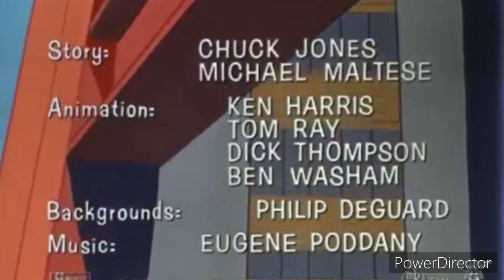Penthouse Mouse Reversed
Requested by Mark Lloyd.
I don’t own Tom and Jerry.